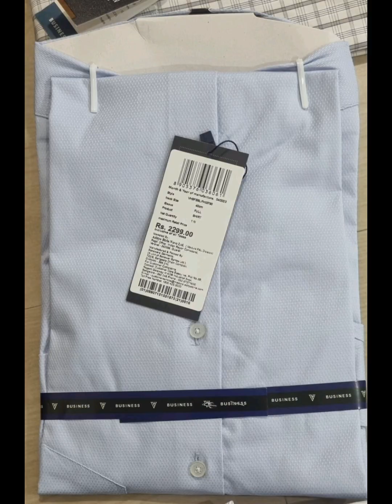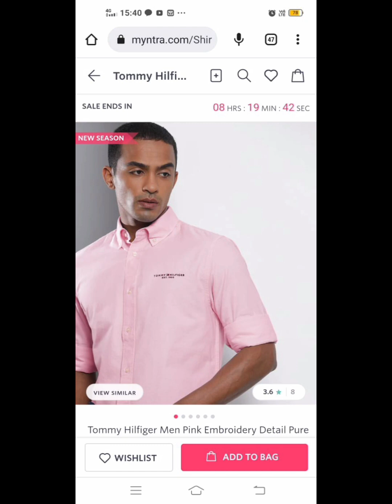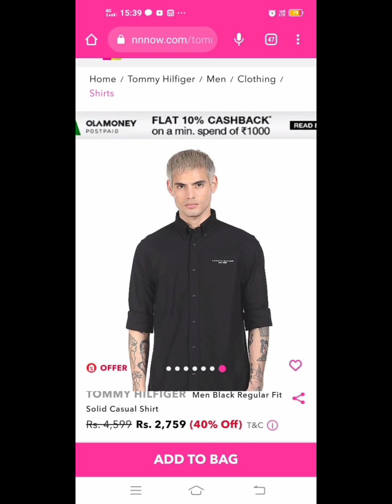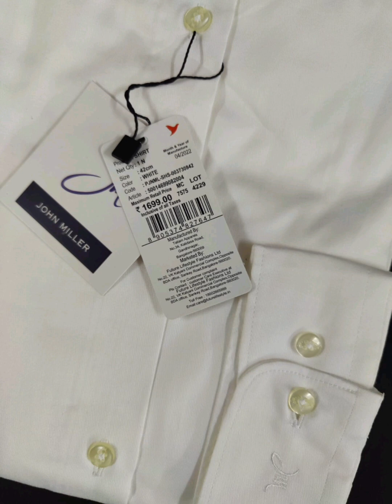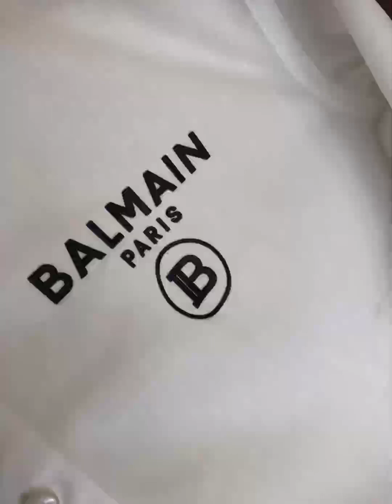Shirt shirt trending male shopping trendingreels reels malemodel viral shopping